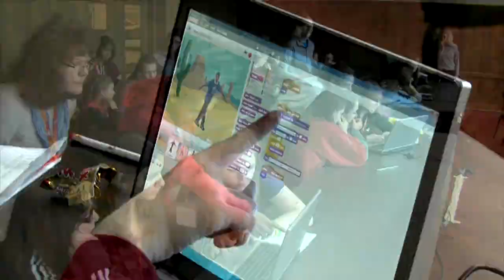Go Further: Girls STEM Conference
Go Further is a conference for middle and high school girls to learn about STEM fields and how to infuse their passions within a career. It is held at Iowa State University several times each year.